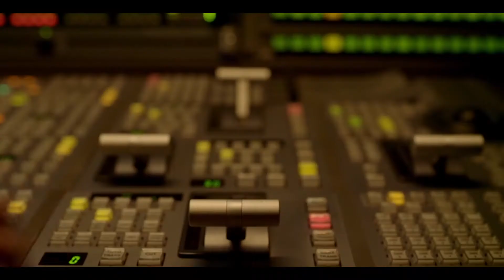RGB & Real Vision Reel